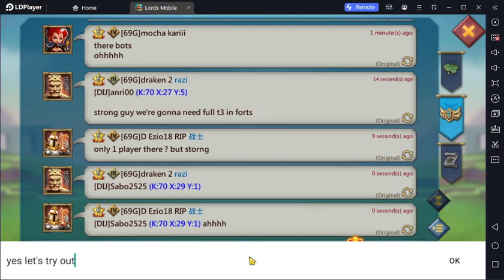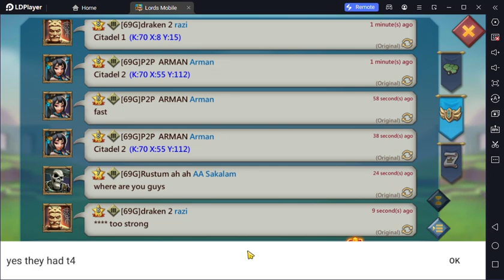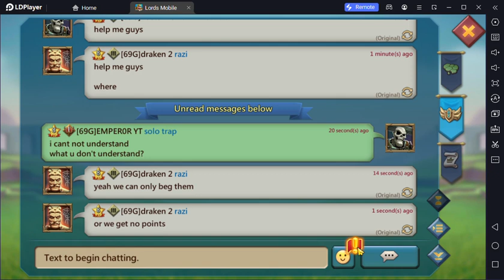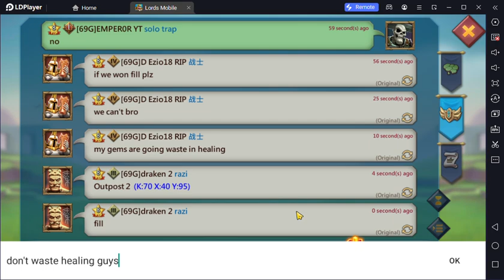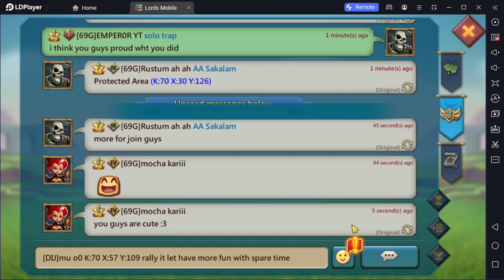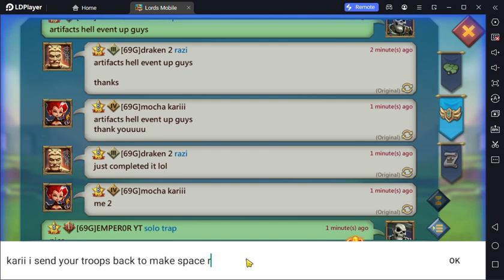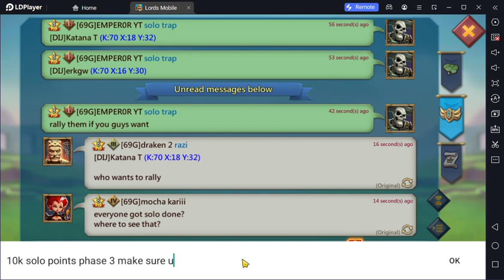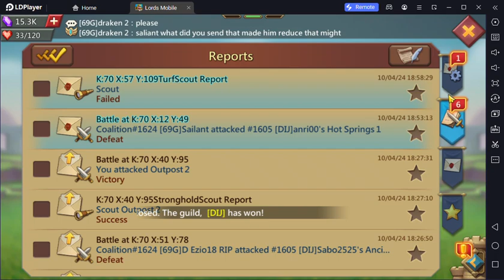Dragon Arena 69G vs DIJ New Journey Account Put Fight Against T4 Players || Lords Mobile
PoundTown is recruiting
R4's contact -

judgey
reinakass

Line- catl0rd
judgey69
Reina-Lm

Line: mdlipu21

please watch full if you enjoy it support me more for future contents.

thanks for stopped by.